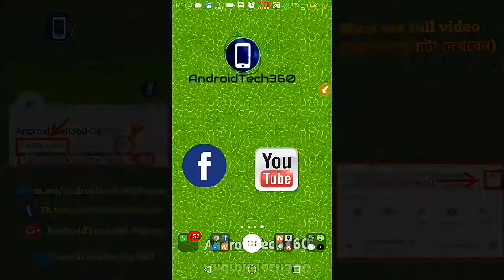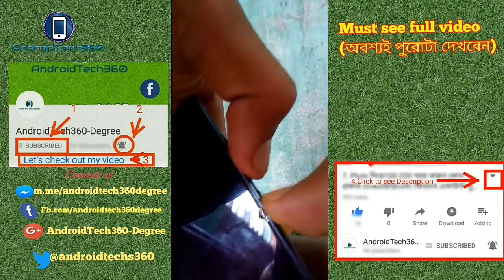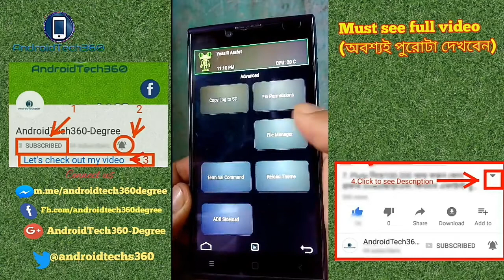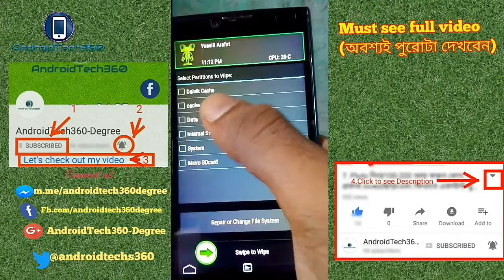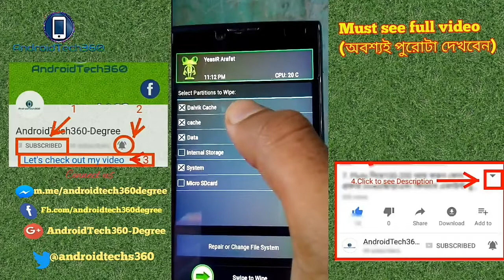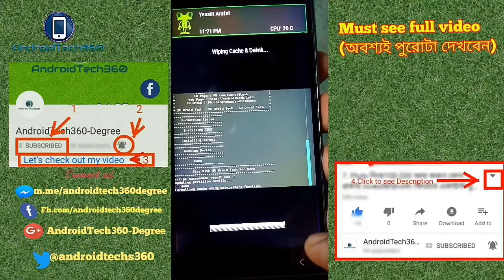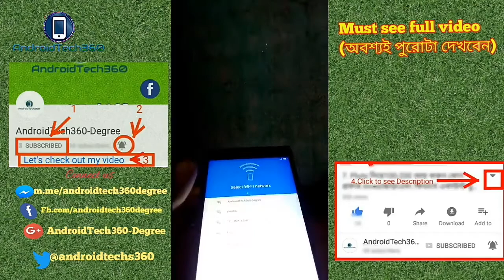22. How to install custom rom on Android via Twpr recovery H120 কিভাবে কাস্টম রম ইনস্টল দিবেন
Warning we are not responsible for any harm of your device...

See full video and then try it's at your own risk.

This video for them who want to install custom rom on android vis twpr recovey...

Stay with us and keep going?

16.[১০০% গ্যারান্টি আয়

★★★Another Channel★★★

*©AndroidTech360*